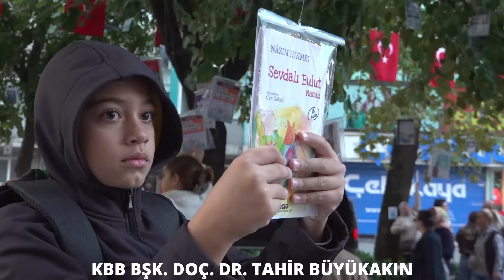şiir isyandır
Ağaçlar kitap açtı: 5 bin kitap dakikalar içinde toplandı...
KBB Başkanı Tahir Büyükakın şiir isyandır dedi...
Kocaeli Büyükşehir Belediye Başkanı Tahir Büyükakın'ın alana gelişiyle birlikte, kitap toplama etkinliği resmen başladı. Saat 07:00 itibarıyla asılan kitaplar, katılımcılar tarafından dakikalar içinde toplandı. Yoğun katılımın gözlemlendiği etkinlikte, vatandaşlar kitaplarını almanın heyecanını yaşadı.

Kocaeli Büyükşehir Belediyesi'nce düzenlenen Kocaeli Kitap Fuarı'nın kapıları 5 Ekim Cumartesi günü açılacak. Cumhuriyet Bulvarı'ndaki dev çınar ağaçlarına  itfaiye ekiplerince 5 bin kitap asıldı. İşe ya da okula gidenler, sabah saatlerinde beğendikleri kitapları ağaçlardan topladı. 5 bin kitap, dakikalar içinde ağaç dallarından indirildi. Bazı kitapseverler, yükseklere asılan kitapları ağaçlara tırmanarak aldı, bazıları ise zıplayarak ulaştı.

Kocaeli Büyüksehir belediye başkanı Tahir Büyükakın "Evet, ağaçlar kitap açtı ve vatandaşlarımız ilgiyle toplamaya başladılar. Her yıl Kocaeli'de düzenlenen bu etkinliğin bu sene 14’üncüsünü düzenliyoruz. Belki de Kocaeli'nin en keyifli etkinliklerinden biri bu. Kitaplara olan bu yoğun ilgi gerçekten heyecan verici. Kitapseverlerin sabahın erken saatlerinde kitap toplamak için çıkarttıkları ses, dallarından kopan kitapların sesi umarım Kocaeli'den hiç eksik olmaz ve her yıl daha da büyür.

Geçen yıl hedefimiz 1 milyon ziyaretçi sayısını aşmaktı, inşallah bu sene aşmayı başarırız diye ümit ediyorum.

Tüm kitapseverleri, tüm Kocaelilileri, çevre illerdeki kitapseverleri bu kitap fuarını ziyarete davet ediyorum.
Bu yılın teması, savaş ve edebiyat, savaş ve acının edebiyatı. Aslında bu biraz da, hani şiir isyanı anlatmıyorsa, duruşu anlatmıyorsa ya da roman bunu beceremiyorsa ne işe yarar diye sorgulanır ya, biraz da buradan bakarak, dünyada özellikle son yıllarda yaşanan zulümleri de dikkate alarak seçtiğimiz bir tema oldu. "

Kocaeli Kitap Fuari , 5-13 Ekim tarihleri arasında Kocaeli Kongre Merkezi’nde kapılarını açacak. Her yıl olduğu gibi bu yıl da fuar açılışına özel yapılan etkinlik, Kocaeli’de kitap sevgisini pekiştirmeye devam ediyor
Yaşasın tam bağımzsız Türkiye!!
Yorumlarınız bizim için değerlidir. Lütfen paylaşın.
Ekonomik krizin çözümü için bizi izleyin.
Haberler ve cesur yorumlar için bizi takip edin!